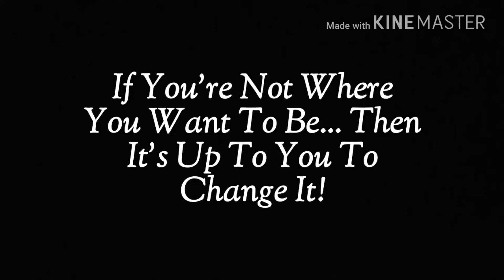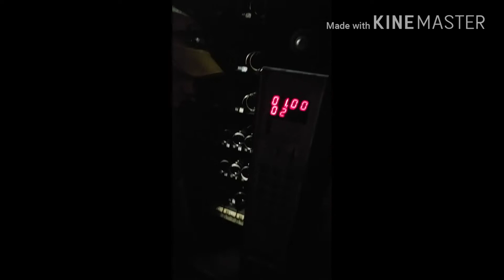Vending Motivation! How To Make Money In Vending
Motivation, Motivation, Motivation...
In this video it's all a compilation of small little everyday victories that lead to ultimate success.

Keep moving toward your goals a little more everyday and over time you look back and realize you built a dynasty for yourself.

So how do you make money in vending??? Work hard on it everyday!!!

For more vending videos look up Chrome Vending Journey!👍💪

If you want to try and find yourself a deal on some used machines that may need refurbishing, Craigslist and Facebook Marketplace pages are a great place to start...

If you want to get started immediately with brand new machines and avoid the hassle and time investment of refurbishing used machines, here are some Amazon links you can check out to order a:
Single Globe Candy/Gumball Machine
Double Globe Candy/Gumball Machine
Triple Globe Candy/Gumball Machine
Triple Globe Vendstar 3000 Candy/Gumball Machine

Tired of your Vendstar flaps breaking? Order these flaps and never worry about it again: